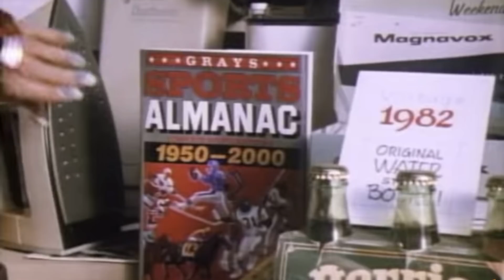Vlog Episode 7: Nostalgic Movies w/ Ashley B & Nessie of Express Your Geek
How many of these movies do you remember watching? We had a blast making this video.

Ashley B - @ashleybholman

Nessie - @deniecemariek

Thanks!